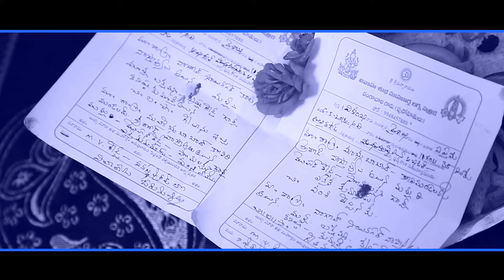Geetha Reddy & vamshi Reddy | Engagement Teaser | Bhavani Studio